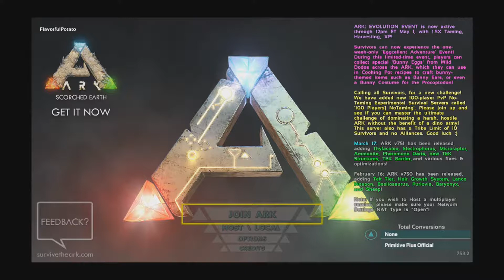Ark: Survival Evolved Rant About Fliers & PvP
Today in Ark, I rant about stupid, worthless changes.